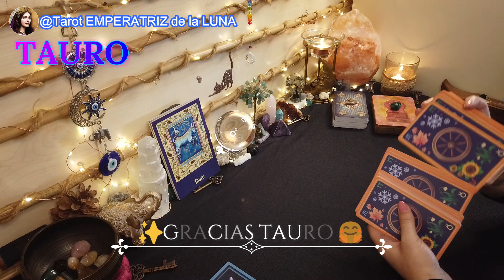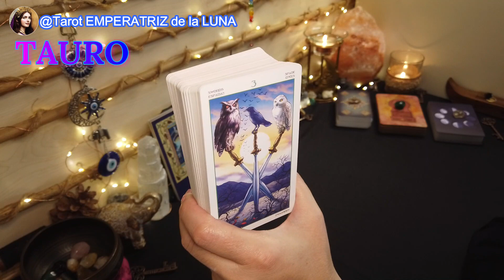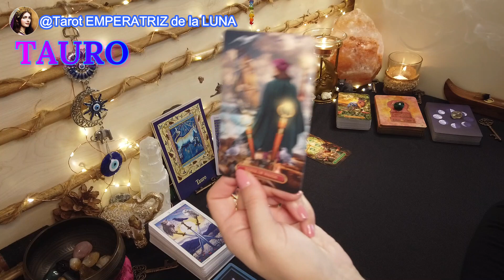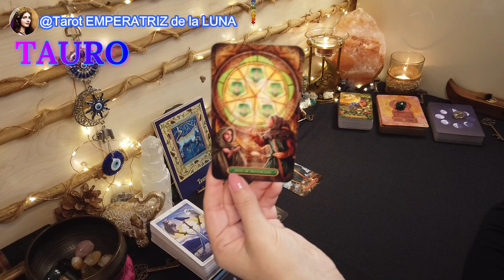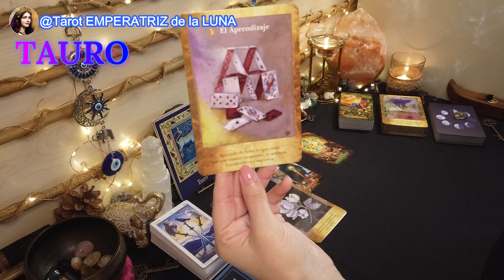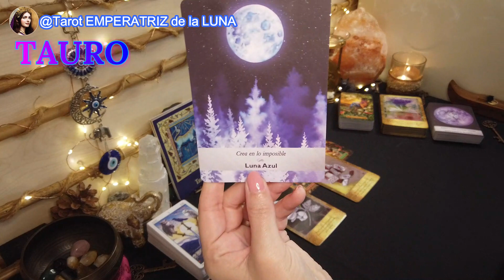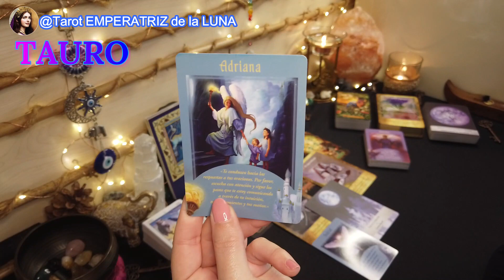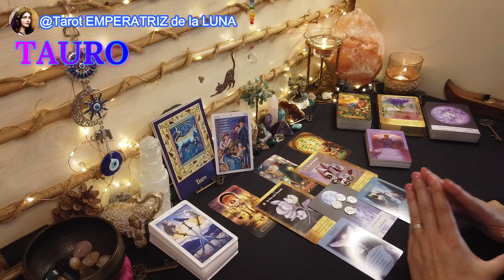♉TAURO🔮Una Verdad Inesperada​🫢​​​tarottauro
NAMASTE🧘🏻‍♀️